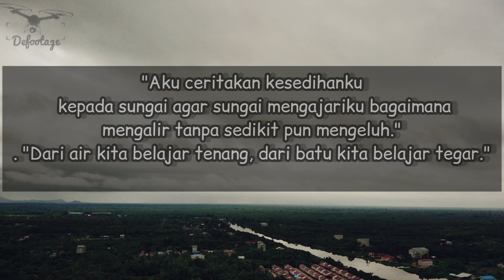Filosofi Sungai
filosofi sungai mengajari kita bagaimana mengalir tanpa sedikit pun mengeluh.
footage diambil dari suangai sambas sekitar
drone : fiminavi
cuaca disiang hari disaat mendung